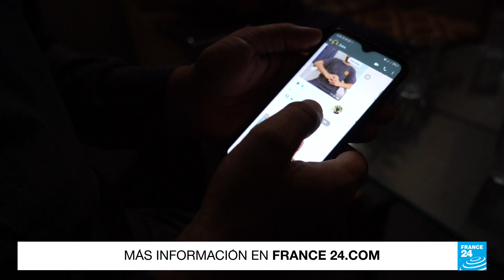Pakistán llora a las víctimas del naufragio frente a Grecia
El lunes 19 de junio, cinco días después del naufragio de una embarcación en las costas de Grecia, Pakistán desarrolló un día de luto nacional en honor a los nacionales que murieron en el incidente. Según medios locales, se estima que entre 200 y 300 paquistaníes estaban abordo de la embarcación. Diez personas han sido arrestadas en Pakistán bajo sospecha de estar involucradas en la trata de personas.